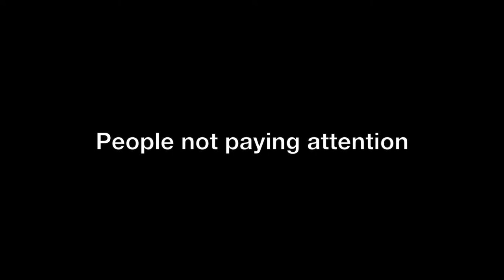Bad Drivers of Greater Indianapolis: Volume 10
Collection of questionable driving around the Indianapolis area.